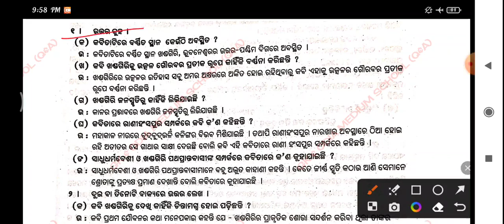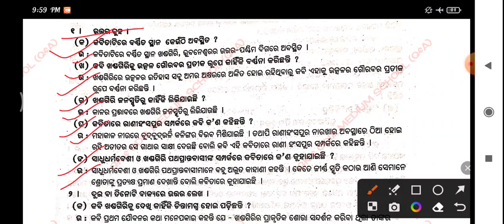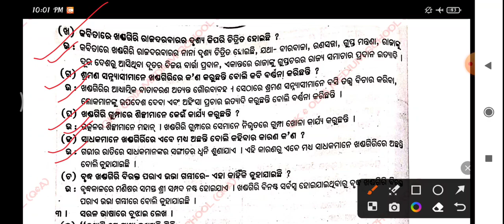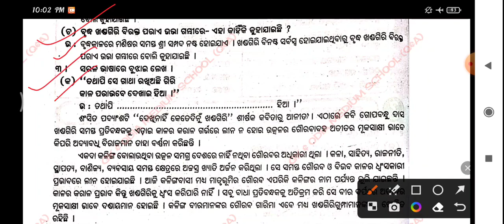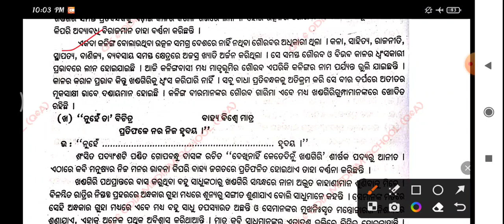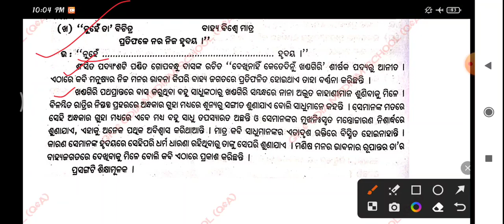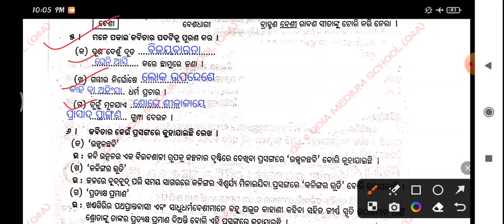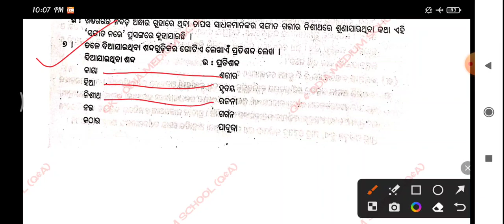Class 7 ସାହିତ୍ୟ (MIL) ଦେଖିନାହିଁ କେତେଦିନୁ ଖଣ୍ଡଗିରି କବିତା ବିଭାଗ Question Answer ODIA MEDIUM SCHOOL